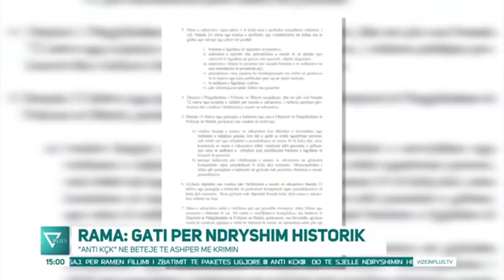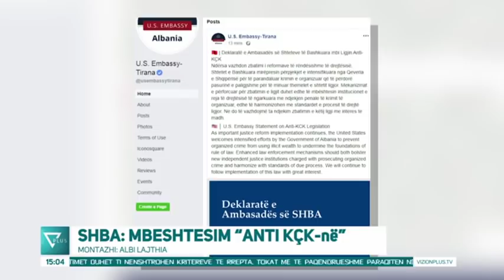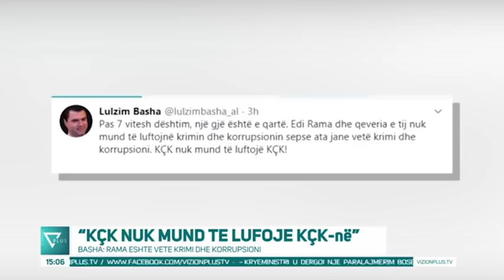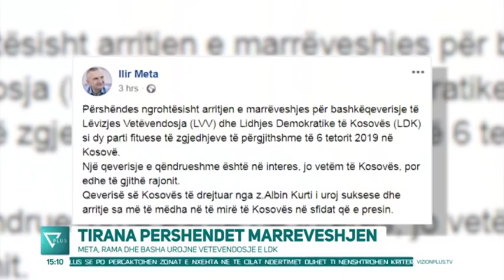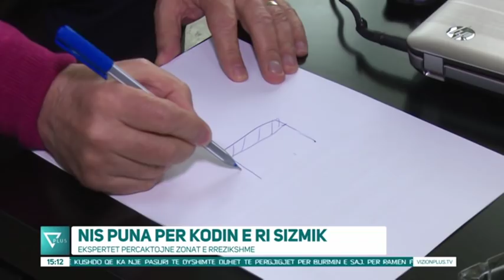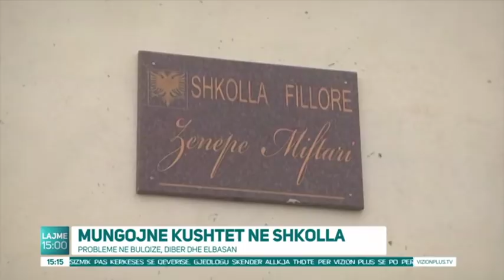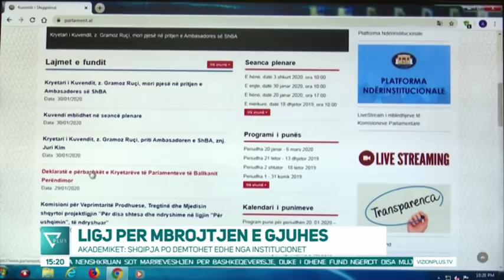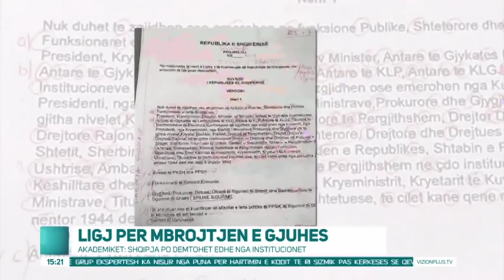News Edition in Albanian Language - 2 Shkurt 2020 - 15:00 - News, Lajme - Vizion Plus